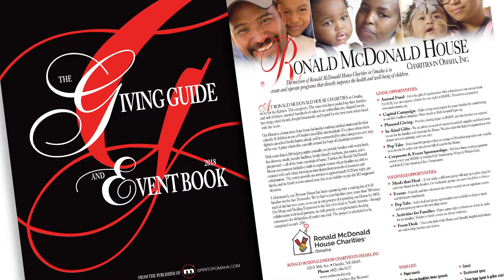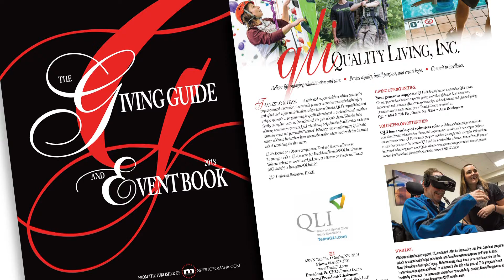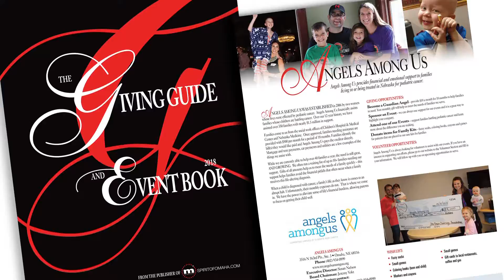metroTV Show 5 revised